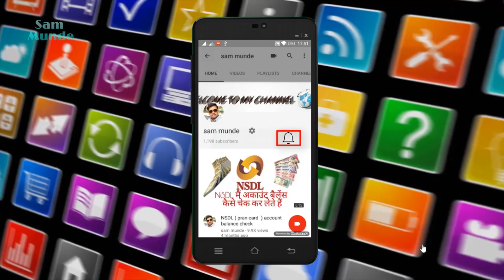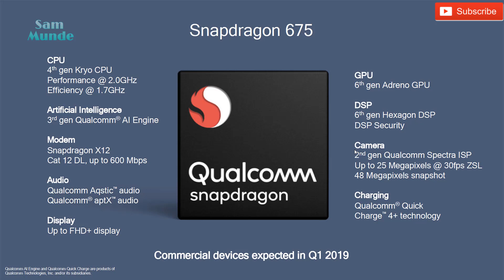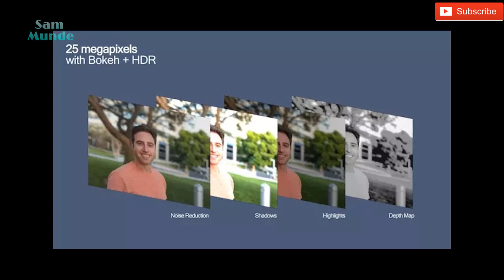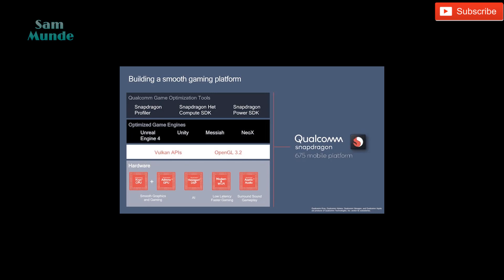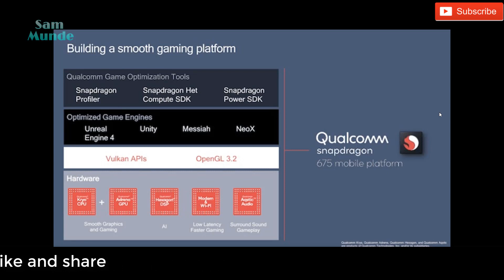Qualcomm Snapdragon 675 processor triple camera support mid range smartphone processor 2019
Qualcomm Snapdragon 675 processor budget smartphone ke liye Banaya Gaya Yeh processor is main aapko  triple camera ka support Mil Jata Hai 48 megapixel Tak Aap Yahan Pe support Mil Jata Hai Isme Qualcomm Snapdragon 675 processer mein